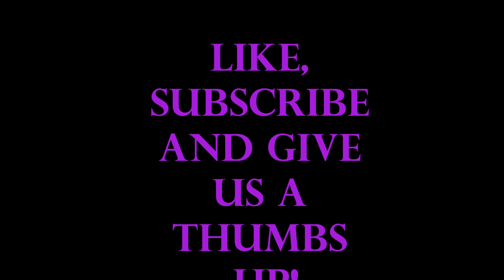45. Wakanda Forever LEGO